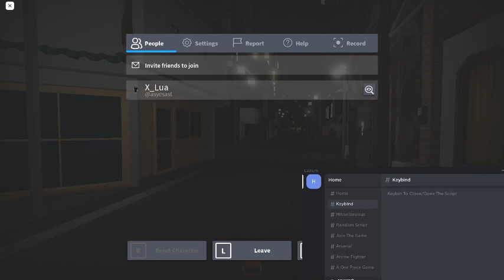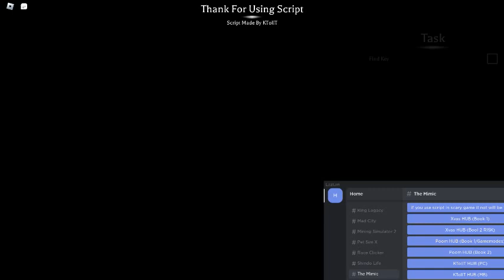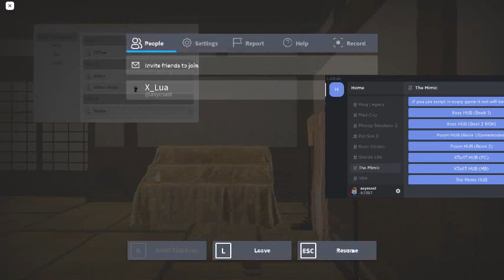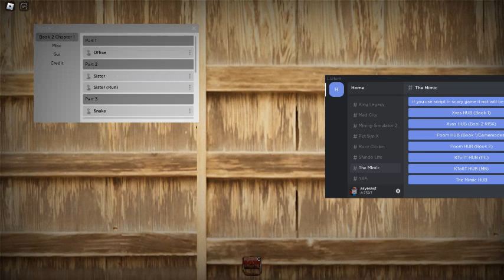[2022] The Mimic | Best Scripts [LuaXe]